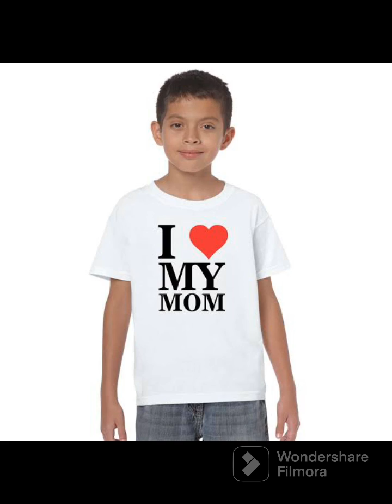custmised tshirt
We are shifting to community group. So request all of you to join us there.
No one can steal contacts there and add u in their group. Once u join community group feature in your WhatsApp... for all updates to be posted in this group join pls

1)kurti-
Othorise Dealer of
KCA
SS
SD
SVC
BR
Kcpc
SRT
SLF
Dress material
Phulkari
Woolen
Kurti
and more brands

2)memories
 *Household Items*
◼️ *Travel Pouch*
◼️ *Makeup Pouch*
◼️ *Storage Bag*
◼️ *Saree Covers*
◼️ *Organza Bags(Potli)*
Trendy products
Household
Organiser

3)wedding
 Wedding Products
karwa chauth sets, backdrops, toran, platters, thaalposh, pooja thali toran, bandhanwar, metal n wood gift items, varmala, boxes, give away jute bags, wedding sets for pooja, thaapa and paatas, haldi platter, mehendi items, gangaur item

4)handloom stuff
*Dear Resellers*
For getting updates of Jaipuri stuff like
*Jaipuri print bedsheet, Quilt,Rajai, comforters, table cover, Runner, dining set, cushion cover, curtains, Diwan set and many more in wholesale price*

 Bhajan,kirtan parties,
Rates are mentioned with moq!

6)festive dress
*DUPPTA UPDATE*
🥻Saree Update🥻*
👘 *Blouse & Skirt Lahenga Update

7)decor stuff
Specially 👇🏻
Beaded
Macrame
Crochet
Jute
Kantha
Banjara
Silk Brocade
Swing
All major brands like hh,kh,tdd,su,black swan,elephant

8)bag footware
All type of clutch,bags nd all articles in footwear ,jutti

9) Bangkok stuff

All Bangkok stuff
15 days prebook

10)kiddoy
All kids collection like dress,shoes,games,gifts with major brand like rj,gb,tj etc.

11)custmised item
Our most popular group
Custmised item evergreen gift  collection MDF,neon,leather,braso,3d,hoo,diy ,clay itemand what not just check once for latest trends

12)man desire
For man we have collection like jutti,kurta,t-shirt,track suit,shorts,shirt, with trendy gadgets

14)festive collection
For festival collection we just go with flow we post here  rakhi diwali,navraratri,Christmas,Holi,valentine,janmastami,ganpati collection

15)plus size
For plus size collection

For 3xl to 10xl collection

16)western

For Western collection check our tops,bottom,woolen collection,co ord set,middies,jumpsuit,and latest trendy outfits

17)online earn
For online earning opportunities like vestige,Tupperware,oriflame,financial service,some coupens,workshops,vastu items,some times some times fun games also there
So just chill.

Stay tune

*Pls Send these links to anyone who wants to do business from home without investment. We will despatch everything directly to their customers in their names, serious resellers,store and boutique owner
 only*